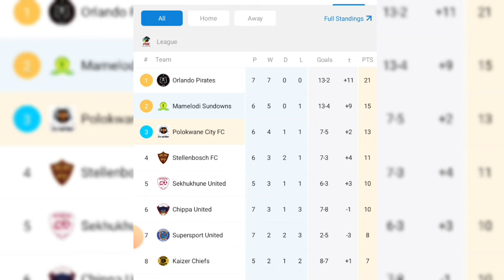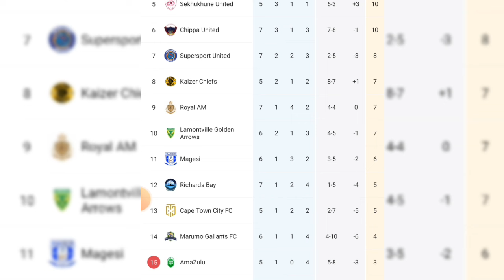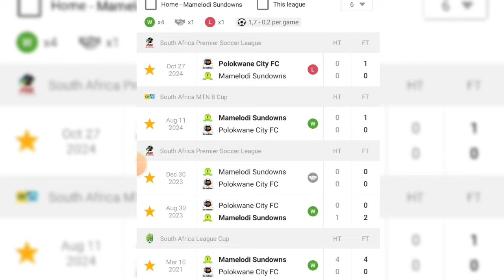Mamelodi sundowns vs Polokwane city live match today, BetwayPremiership Live Today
Match Fixtures Today Mamelodi Sundowns vs Polokwane City FC Betway Premiership 2024/25
Match Preview Mamelodi Sundowns vs Polokwane City FC Betway Premiership 2024/25
Head To Head Mamelodi Sundowns vs Polokwane City FC Betway Premiership 2024/25
Score Predictions Mamelodi Sundowns vs Polokwane City FC Betway Premiership 2024/25
Live Score Mamelodi Sundowns vs Polokwane City FC Betway Premiership 2024/25
Info Live Mamelodi Sundowns vs Polokwane City FC Betway Premiership 2024/25
Highlights Mamelodi Sundowns vs Polokwane City FC Betway Premiership 2024/25
Mamelodi Sundowns vs Polokwane City FC Today's Match Streaming Betway Premiership 2024/25
Mamelodi Sundowns vs Polokwane City FC Live Match Scores
DStv Premiership 2024